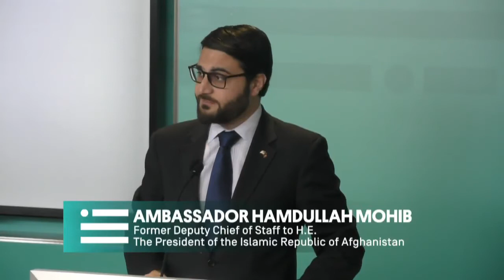Ambassador Hamdullah Mohib's Remarks at New America Foundation